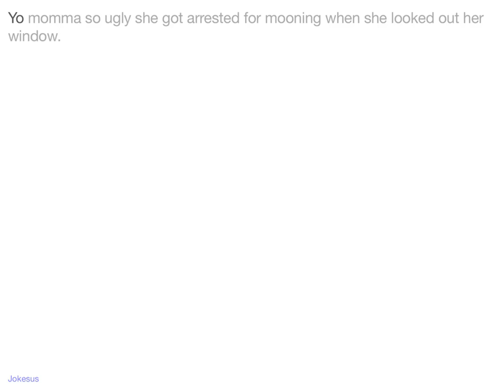Jokes - Yo momma so ugly she got arrested for mooning when she looked out her window.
Joke :
Yo momma so ugly she got arrested for mooning when she looked out her window.